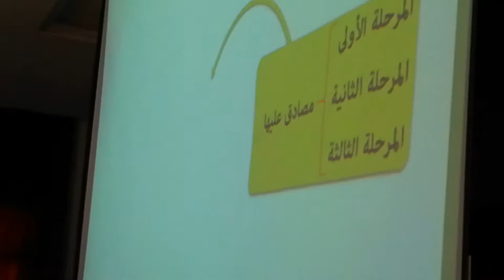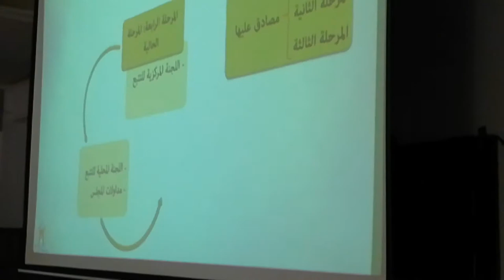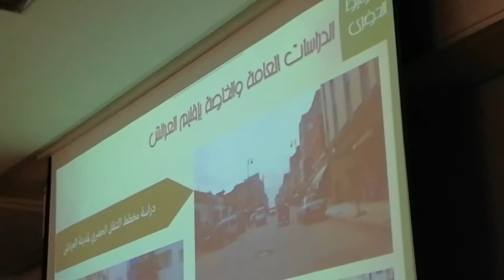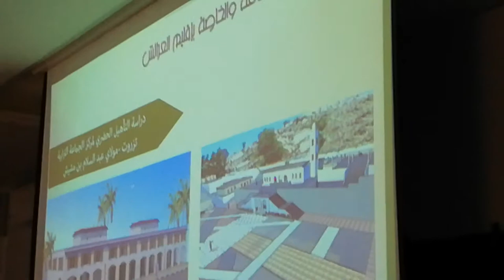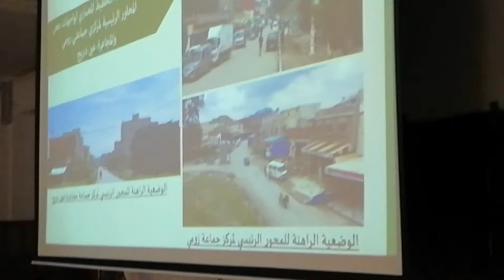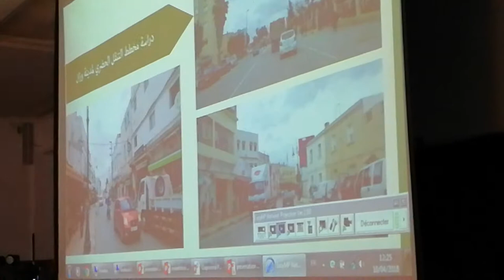الوكالة الحضرية للعرائش- وزان البرنامج الاستراتيجي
الوكالة الحضرية للعرائش- وزان تستعرض منجزاتها و برنامجها الاستراتيجي